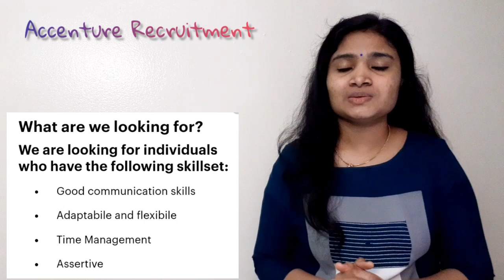Accenture Recruitment 2020|Freshers Recruitment| Any Graduate | Latest job 2020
Find the Detailed notification and link to apply here